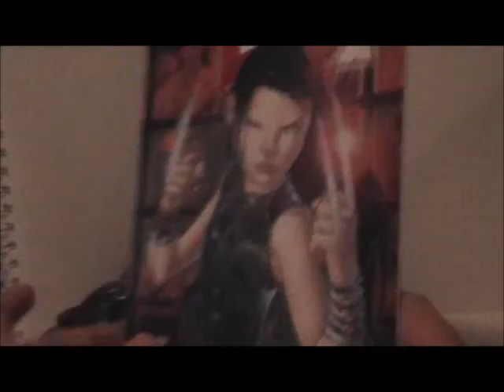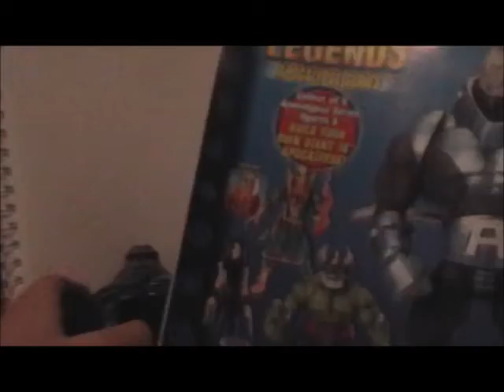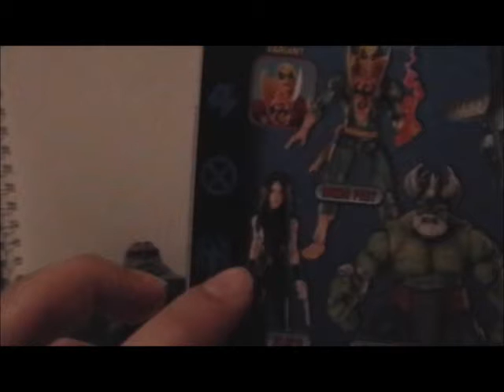Marvel legends X-23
A toy review on the black out fit of marvel legneds X-23.